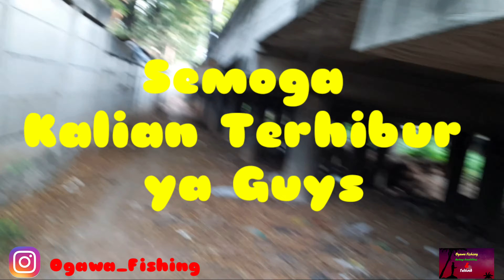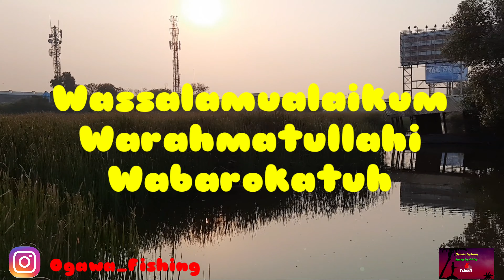Spot Spekulasi Pesta Strike Tak Ada Jeda Part 2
Assalamualaikum wrwb
Guys Ogawa Fishing kembali hadir dengan berbagai teknik²mancing yg unik kali ini masih mencoba mancing ikan Nila ditmpt spekulasi yg bisa jadi referensi buat pemancing diseluru Dunia.
 - Umpan Lumut Kasar / Jelly dengan tmbhn racikan.
 - Metode kail rawe 3 dengan mata kail no.2
 - Metode 2 pelampung
Selamat mencoba Rekomendasi mancing dari Ogawa Fishing
Record by Samsung Galaxy A50 S Pro
Video by Kine Master
Soundtrack Lagu cipta Ogawa Fishing judul Izinkan ku kembali.
Terima Kasih
Wassalamualaikum wrwb